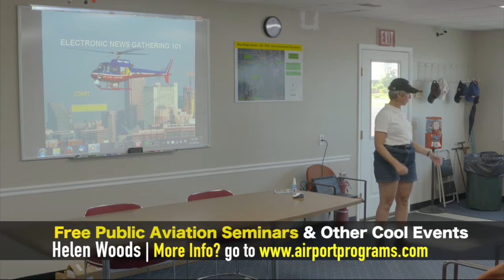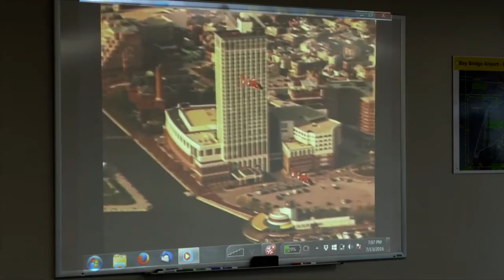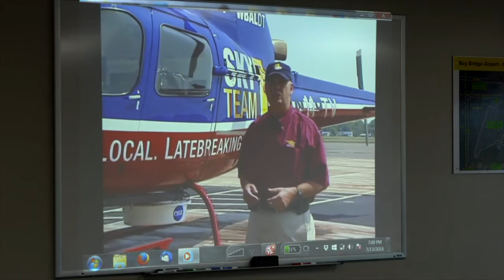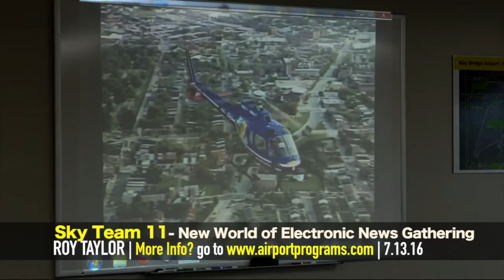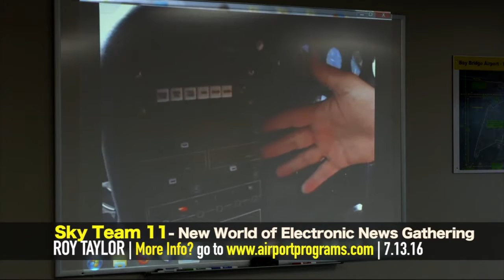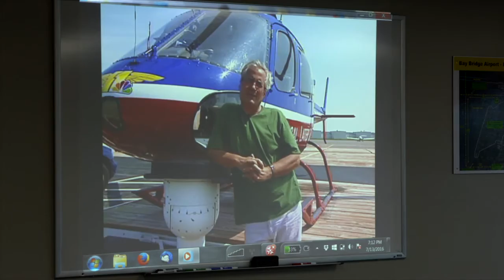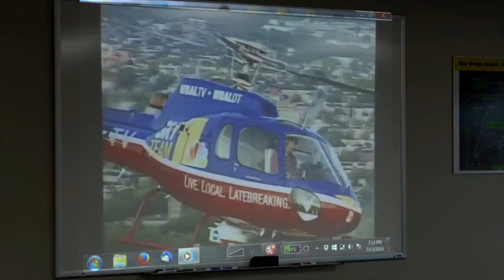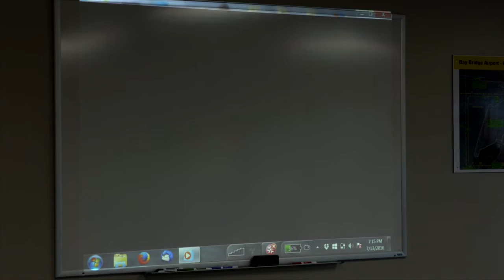Eye in the Sky: Helicopter News Reporting with WBAL's Captain Roy Taylor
Captain Roy Taylor shares his experiences as a TV helicopter news reporter and pilot. Roy will discuss how modern reporting electronic news gathering techniques have changed TV news reporting and the role they played in covering the recent Baltimore riots.